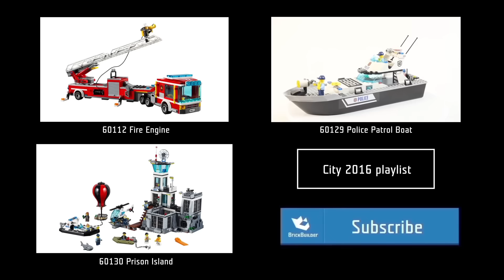LEGO CITY 7236 Police Car Speed Build for Collecrors - Collection Police (14/74)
LEGO 7236 Police Car

Price per piece: 8.5p / 10.2c
Collection Police: This is one of 74 sets in this collection (november 2019)
To collect all of Lego Police you will need another 73 sets from this theme

Interestingness for collectors:
7236 Police Car is a City themed set released in 2005, and later re-released in 2008 with blue stickers. It contains a Police Car that can fit only one minifigure, a speed radar camera, and a police officer.

Interesting LEGO fact:
- Quirrell from the Harry Potter LEGO set is the first minifigure to have a double-sided head. He has a swivel head that can spin from a good side to an evil side.